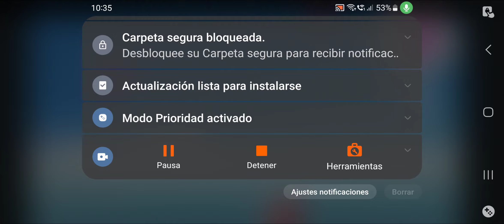Learning Letters For Toddlers Motorcycle Super Smart Club